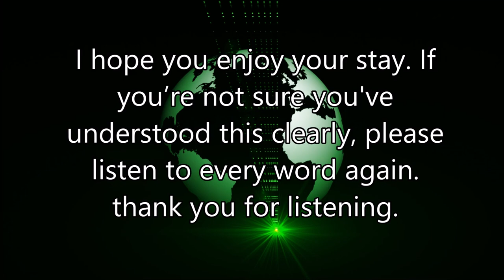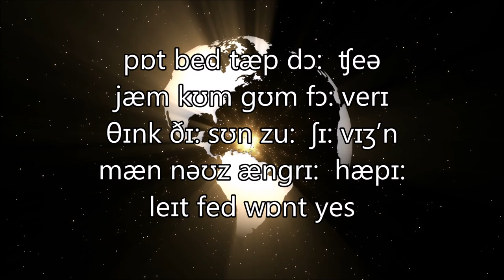Buena Park, Orange County, California Accent (Male) Accentbase File 146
Hi, please help with this project. The idea is to map the accents of the English speaking world. Just read out the script below on a video or sound file in a strong natural accent. The files will be used to create a database, educational tool for visitors, and who knows, in the future all those voice activated apps and products might actually understand you when you talk to them. Please help, you’ll be promoting business in your region and be part of creating a use for the web that has never been realised before.

(NB the script has changed slightly from the one on the above video. This is correct.) Please submit a sound or video file to accentbase.com and help map the human world in sound. Read the following script to create your video or sound file, then upload it to the following link. it all takes ten minutes max.